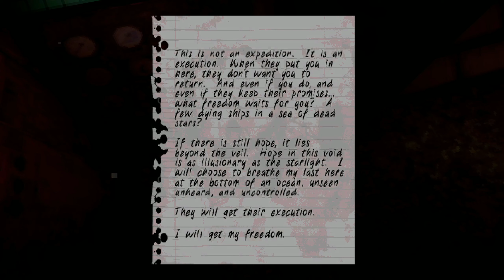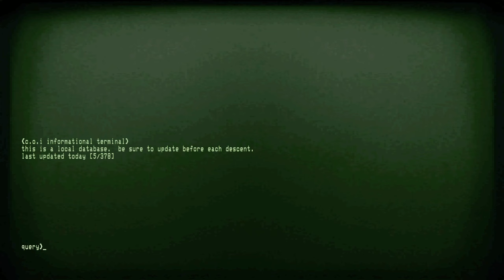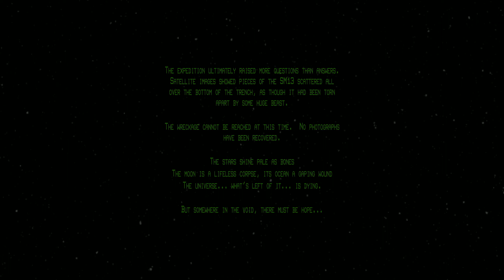Iron Lung - Full Game - No Deaths - 2K (No Commentary)